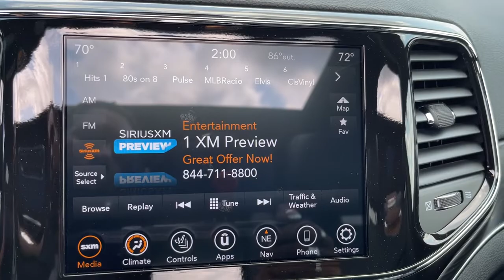2021 Jeep Grand Cherokee New Castle, Muncie, Anderson, Fishers, Noblesville, IN 2131100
Velvet Red Pearlcoat New 2021 Jeep Grand Cherokee available in New Castle, Indiana at Russ Hubler CDJR. Servicing the Muncie, Anderson, Fishers, Noblesville, IN area.
2021 Jeep Grand Cherokee Limited - Stock#: 2131100 - VIN#: 1C4RJFBG6MC781712

Velvet Red Pearlcoat 2021 Jeep Grand Cherokee Limited 4WD 8-Speed Automatic 3.6L V6 24V VVTbrbrRecent Arrival!